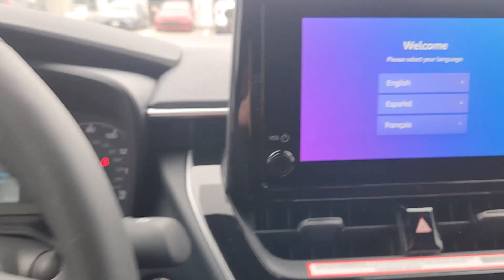2024 Toyota Corolla SE TX Katy, Houston, Cinco Ranch, Sugarland, Jersey Village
New 2024 Toyota Corolla SE available at Toyota of Katy located in 21555 Katy Freeway, Katy, TX, 77450. Servicing the Katy, Houston, Cinco Ranch, Sugarland, Jersey Village area.